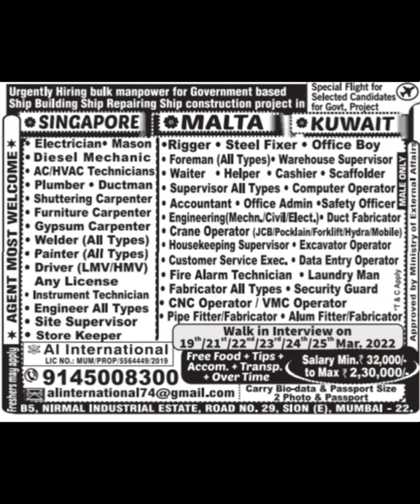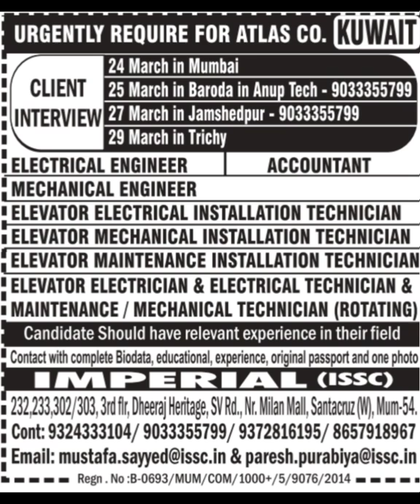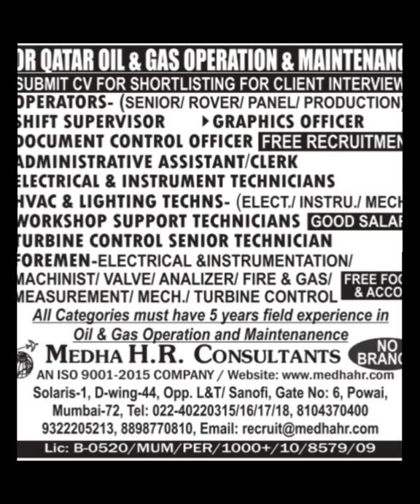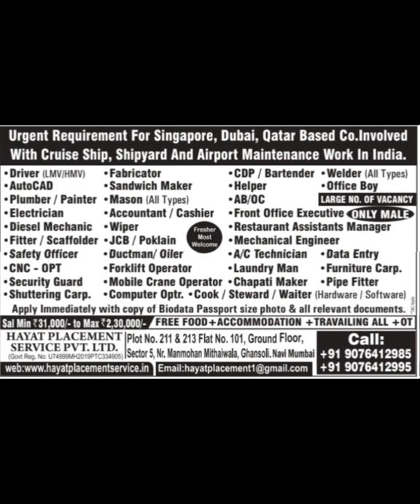19-Mar Dubai Job Vacancy 2022 ,Gulf Jobs Vacancy 2022, Assignment Abroad Times Today, Gulf Jobs 2022